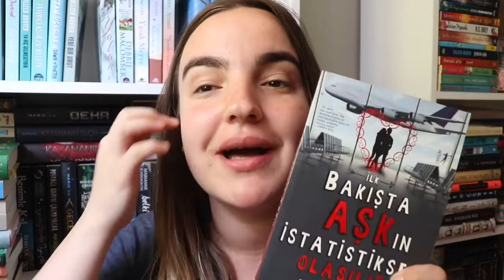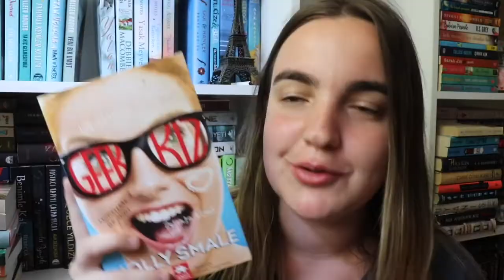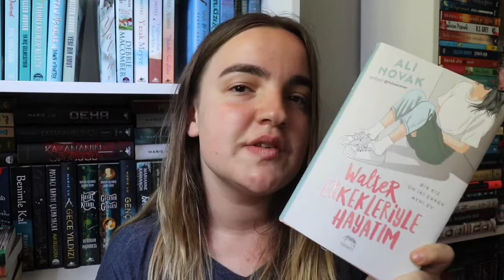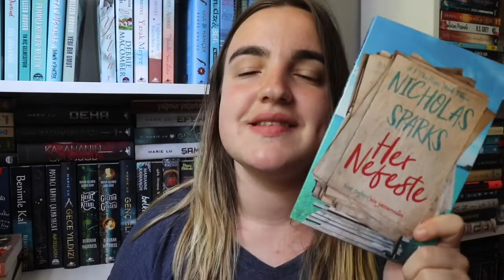Bu Yaz Okuyacağım Kitaplar ✨ Yazlık Kitaplar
Herkese merhaba !!
Bu yaz okuyacağım kitaplar
- yazdan geriye kalanlar
- seninle
- geek kız 1
- kızlar firarda
- hep seni bekledim
- umutsuz
- kalpsiz
- walter erkekleriyle hayatım
- ilk bakışta aşkın istatistiksel olasılığı
- her nefeste
- mutluluğun 100 günü
- iki kalp bi’ oda

İYİ SEYİRLER 👩🏼‍💻